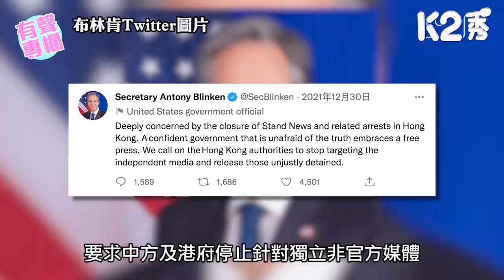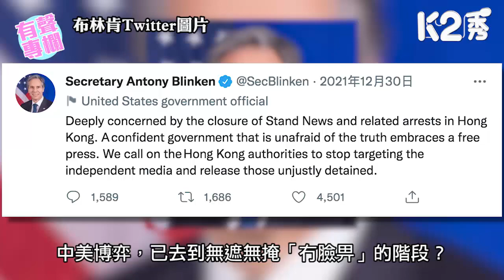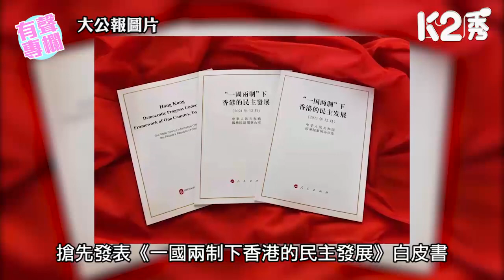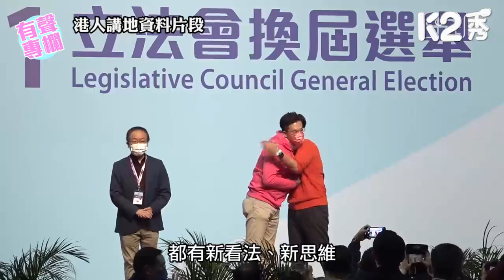【K2秀】【有聲專欄】張瑞蓮：美西方藉自由之名強橫干預 治港者須作好長期作戰準備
//大家要同心協力，應對以美國為首西方國家的無理打壓//